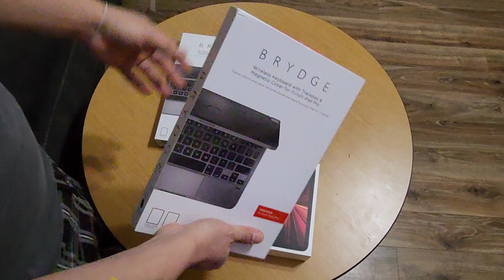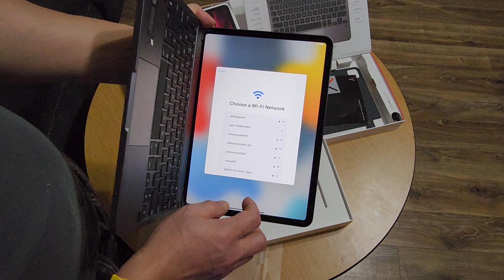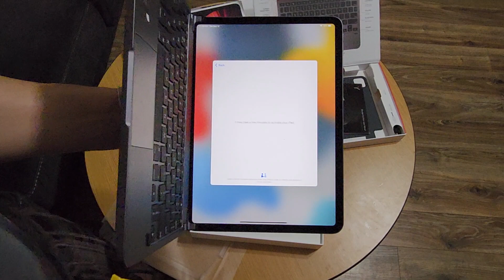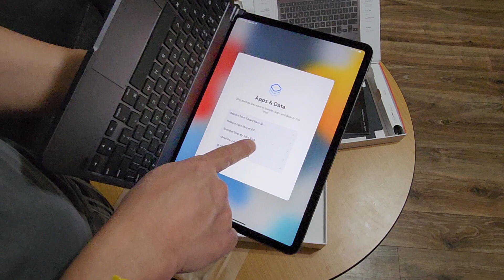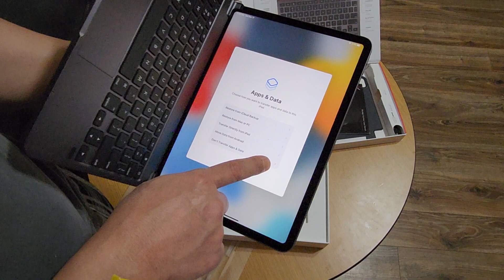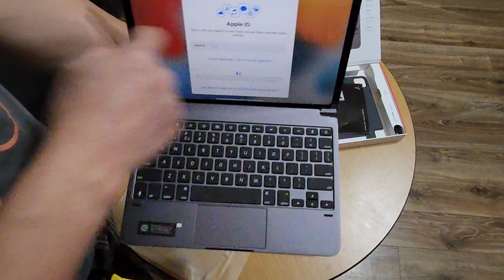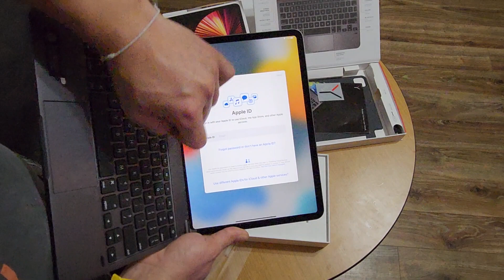Unboxing iPad pro 11 inch with Wireless Keyboard បើកប្រអប់ថ្មី iPad pro 11 inch